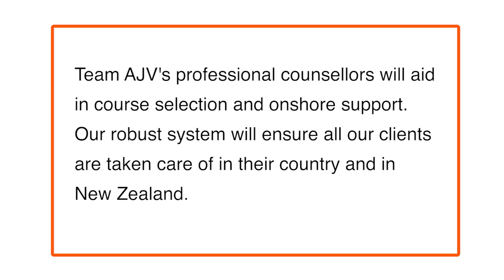Is education the best pathway for New Zealand Immigration?